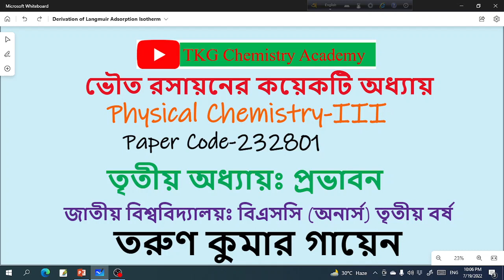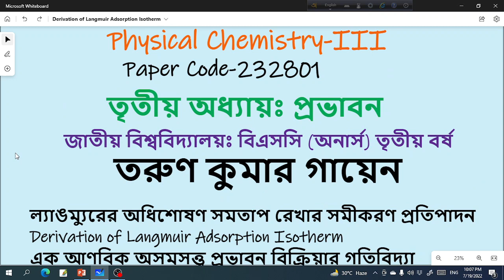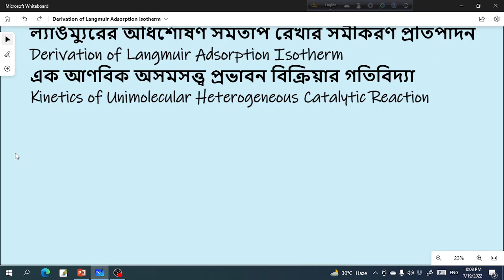Derivation of Langmuir Adsorption Isotherm || Chapter-3: Catalyst || Physical Chemistry-3 ||Hons 3rd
Derivation of Langmuir Adsorption Isotherm || Chapter-3: Catalyst || Physical Chemistry-3 || Hons 3rd Year
ল্যাঙম্যুরের অধিশোষণ সমতাপ রেখার সমীকরণ প্রতিপাদন
Derivation of Langmuir Adsorption Isotherm
এক আণবিক অসমসত্ত্ব প্রভাবন বিক্রিয়ার গতিবিদ্যা
Kinetics of Unimolecular Heterogeneous Catalytic Reaction